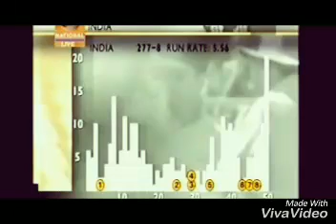Wow it's Unbelievable Zaheer khan hits 4 sixes on 4 balls .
Zaheer khan hits sixes against Zimbabwe in Jodhpur rajasthan.

Thank u